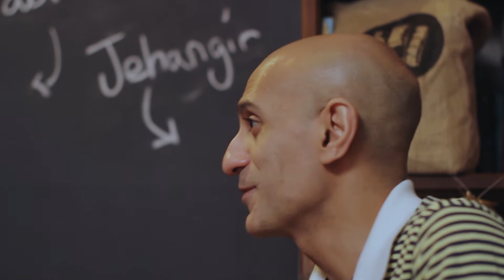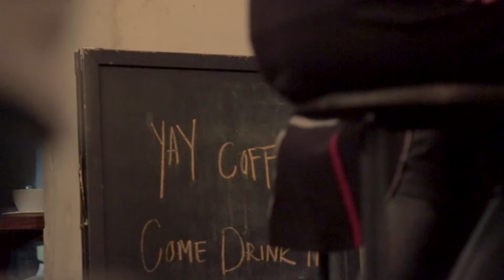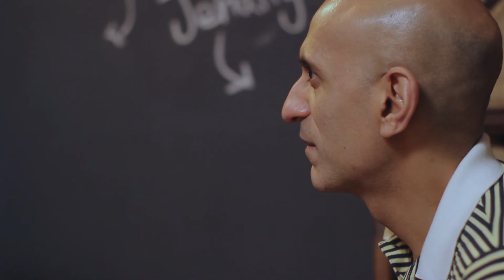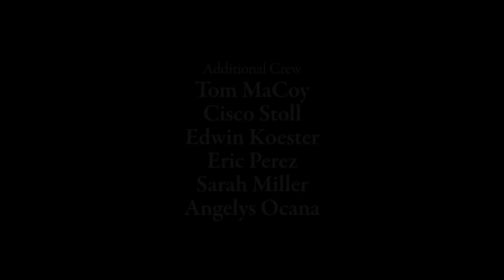Stay Regular with Jehangir Mehta, chef owner of NYC Graffiti [S2:E3]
“Attention from a Human Being" - Jehangir tells Paul about how he became a contestant on Food Network’s The Next Iron Chef, how to help children eat healthier foods, and how his restaurant, Graffiti, can offer a truly one of a kind meal experience for you. Jehangir starts it off with what a shock it was coming to New York City from India, and not in the way you would think.